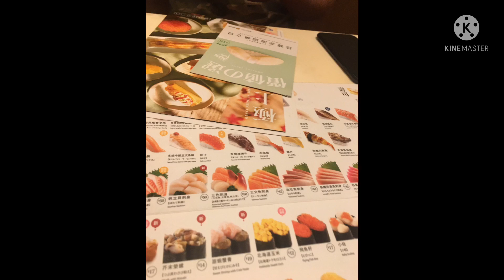SUSHI RESTAURANT IN HK...🍣😋😋😋🇭🇰 Japanese restaurant!